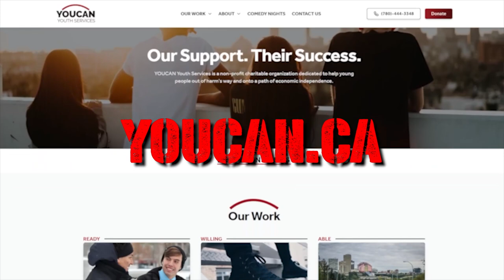Relentless Podcast Phil Alain - Artistic passion, philanthropy and a national platform for artists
Join host Kyle Dubé as he delves into the passionate journey of artist and philanthropist Phil Alain, exploring his creative process, philanthropic endeavours, and the creation of a national platform for artists.

Phil Alain is a renowned painter and artist based in Edmonton. Phil embarked on his artistic journey at the young age of 13 in St. Albert, and later pursued his passion at the University of Alberta in the esteemed B.F. Program. He also honed his skills at the Fine Arts Program at Grande Prairie Regional College. In 1997, Phil conceptualized and brought to life his own arts event, aptly named ‘Night of Artists.’ Over the years this event has grown into a significant platform for showcasing national artist talent.

In 2003, Phil took his artistic vision a step further by founding the esteemed ‘NOA Magazine,’ a national arts magazine dedicated to ‘Night of Artists.’ With his unwavering dedication to promoting art, Phil has successfully organized over 400 national art exhibitions and mural projects since 1997, earning him international recognition for his contributions to the art world.

Beyond his artistic endeavours, Phil is also a compassionate humanitarian. He is the visionary behind ‘Amy’s House,’ a comforting home away from home for cancer patients who have to travel long distances of over 100 kilometers to seek medical treatments. Phil’s philanthropic efforts have touched the lives of many, providing solace and support to those on their cancer journey.

About the Relentless Podcast: Host Kyle Dubé welcomes a wide variety of guests who have all needed to be ‘relentless’ in their lives. This includes a broad range of people who have been relentless in their professional endeavors, personal pursuits, overcoming hard family dynamics, chasing business opportunities, entertainment aspirations, success in sports and much more.

YOUCAN Youth Services is proud to present the Relentless Podcast. Host Kyle Dubé welcomes a wide variety of guests who have all needed to be relentless in their lives to get to where they are today, or who have experienced a relentless pressure in their lives that has had an impact on their journey.  This includes people who have been relentless in their professional endeavors, personal pursuits, entertainment aspirations, success in sports, battling addictions, fighting illness, suffering through extreme grief, and much more.

Guests will include a wide range of people as Kyle explores what the theme of relentless has meant to them. Our guest backgrounds are everything from business leaders to stand-up comedians to Olympic athletes to grieving parents to young people who have overcome addictions to become success stories……. plus, many more. Our hope is that their stories will inspire others to bring a relentless attitude into their lives while bringing insight and awareness to our listeners.

This series is proudly produced by the team at Road 55. Located in Edmonton, Alberta. Road 55 creates content that connects!